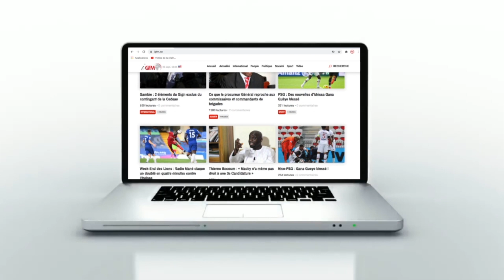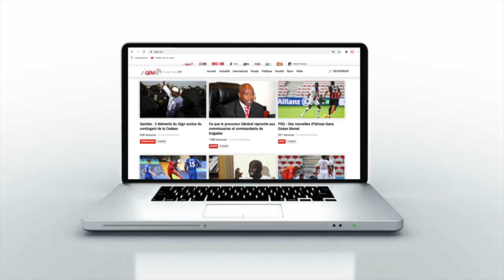Problème entre Abdou Diallo et Niakhaté ? Les précisions de Koulibaly